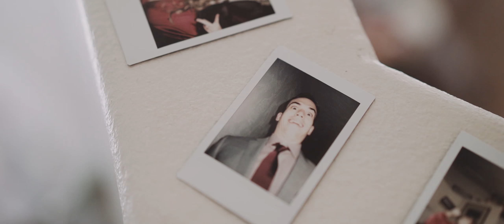Alexa + Tim / Cannon Beach, OR / Intimate Destination Wedding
Alexa & Tim originally planned for an elopement at Cannon Beach, but they couldn't image getting married without their family and closest friends their. They booked out a bed & breakfast on the coast of Oregon and had a meaningful, intimate wedding at Ecola State Park. Their vows to each other had us tearing up hard.

Shot on Sony A7sii, zeiss 55mm 1.8